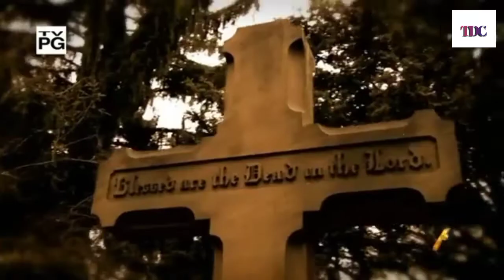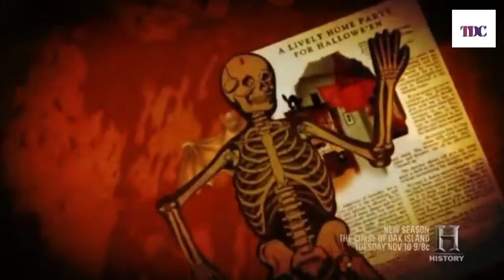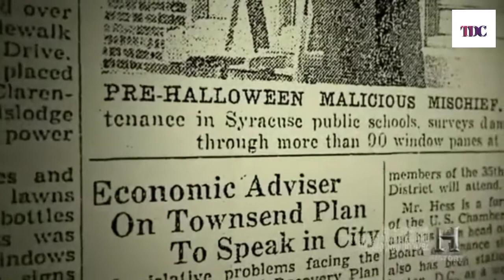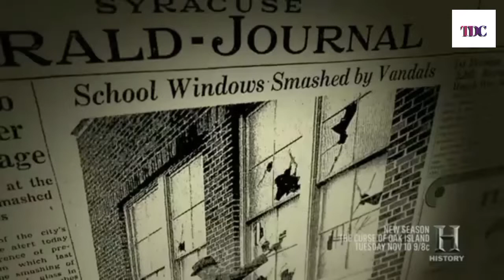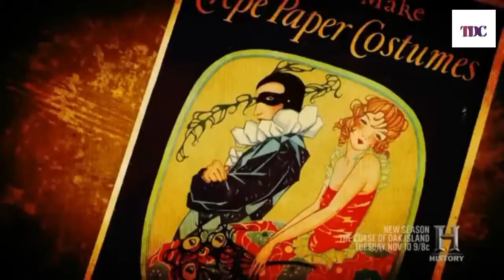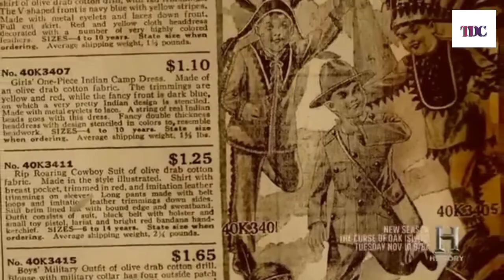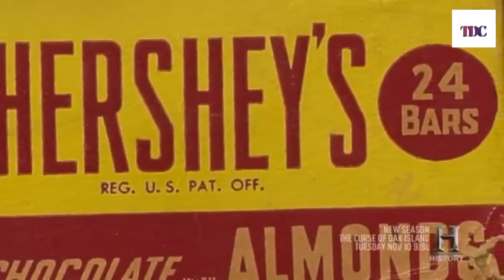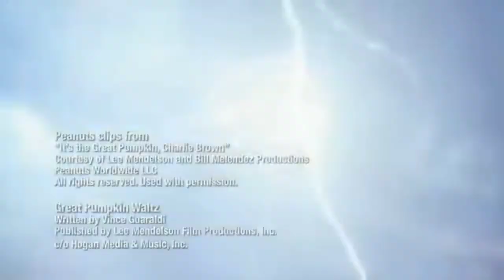The origins of the halloween documentary | History Documentary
The history of the halloween. A History Channel documentary featuring the origins of the halloween and why humans celebrate it.

Welcome to this channel here you can watch every available documentaries about Science, History, Nature and Wildlife, Peoples and politics, Military and more.